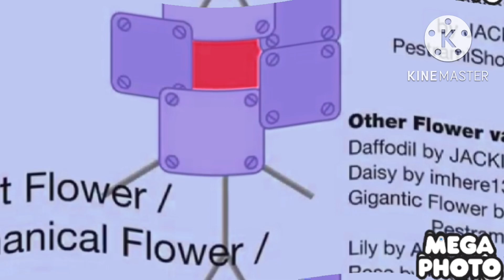BFDI Auditions Enhanced With K Major 300